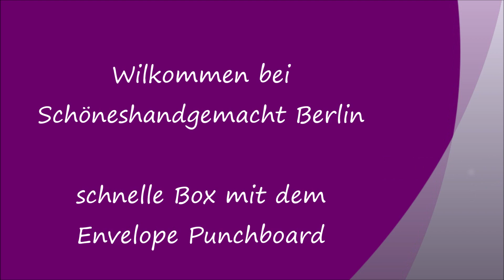#5 Ideen fürs Envelope Punch Board, Baby Box, einfache Schachtel basteln, Geschenkverpackung basteln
Hallo zusammen,
heute zeige ich Euch wieder eine Idee fürs Envelope Puch Board.